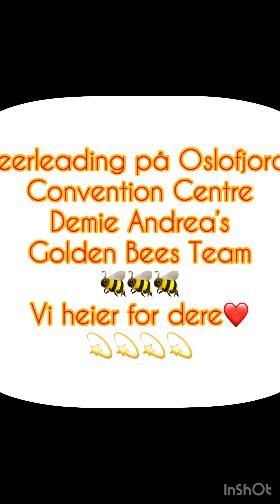Cheerleading/ Golden Bees Team/ Demie Andrea/ Rixbaby Star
We Are very proud of you, Anak.
We will support you all the way…
We love you so very much from Mum, Pappa, Astrid and Bob❤️